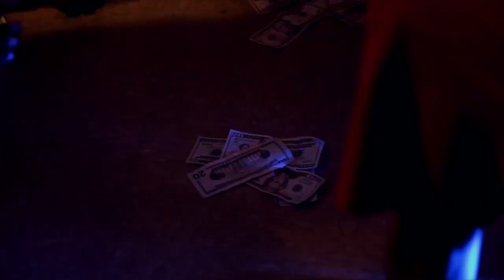Lieutenant $hyne - Rock$tar 🎸 Directed By : Undenyable Media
Rock$tar - Official Video

Directed By Undenyable Media